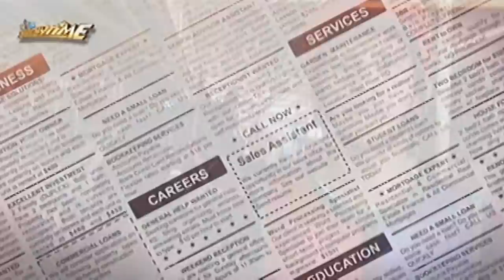It's Showtime: Arci and Gerald plays TrabaHula!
Find out if Always Be My Maybe stars Arci Muños and Gerald Anderson got the right person in TrabaHula!